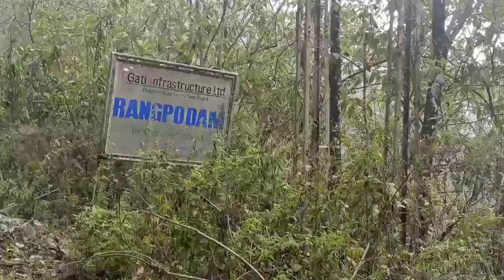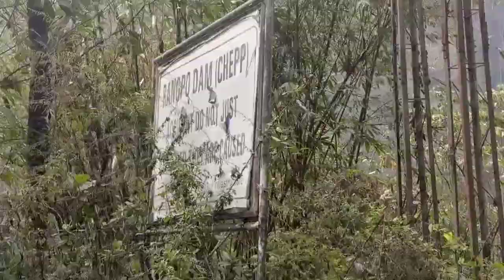RANGPO DAM रम्फुको डेमा रमाइलो गरियो अनि सब्जी पनि गाउँघरबाट ल्याइयो। घरमा।.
Rangpo dam near in my village today we are visiting with my daughter and me  यसो घुम्दाघुम्दै हामीहरुले घरको लागि सब्जीहरु पनि हजुरहरुलाई कस्तो लाग्यो जस्ताको त्यस्तै प्रतिक्रिया दिनुहोला🙏